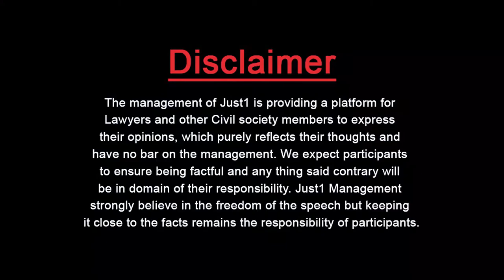Guest Thinker Wth Sohaib Marghoob l !! امریکہ نے ایران کے سب سے طاقتور جنرل کو کیسے مارا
"War is Imminent"

!! امریکہ نے ایران کے سب سے طاقتور جنرل کو کیسے مارا

Gen.Qasim Soleimani was the most powerful Iranian Gen, heading their overseas operations!

Sohaib Margoob with Adv.Almas Ali Jovindah in "Guest Thinker"